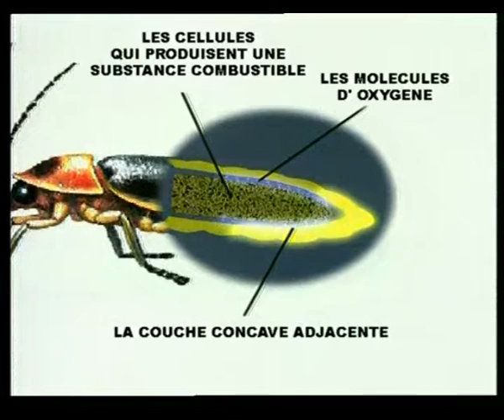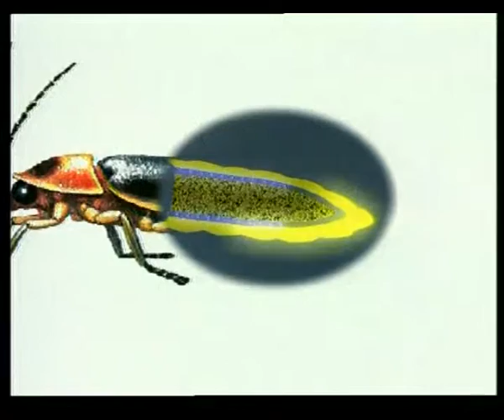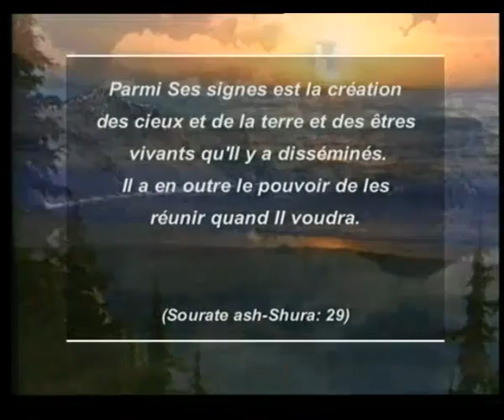LA REALITE DE LA CREATION - LA LUCIOLE